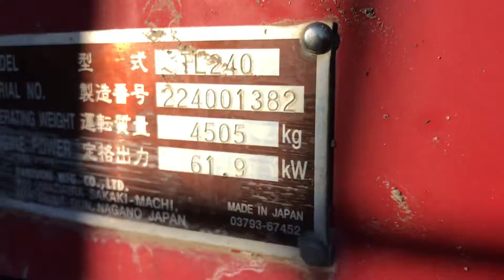2012 TAKEUCHI TL240 For Sale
• 2012 Takeuchi TL240 Skid Steer
• Showing 3372 Hours
• 86 HP Turbo
• 10364 Lbs. Operating Weight
• 2081 Lbs. Operating Capacity